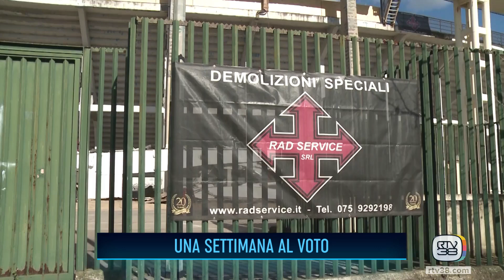Primo Piano 03.06.24 - Terza parte